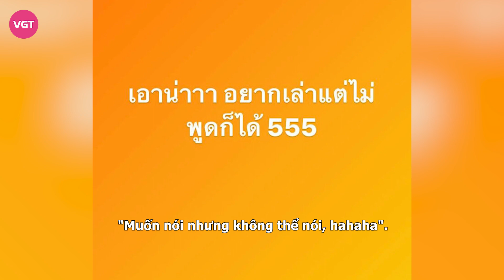Bảo Ngọc bị Mr. Nawat đá đểu, Thiên Ân không muốn nhắc đến chủ tịch MGI, Hà Anh tức giận liền vỗ mặt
Chia sẻ trên càng khiến fan Việt bức xúc và cho rằng Mr. Nawat vẫn còn “cay cú” với chiến thắng của Bảo Ngọc tại Miss Intercontinental 2022 (Hoa hậu Liên lục địa).

Còn nhớ lúc đại diện Việt Nam đăng quang, ông từng đăng tải trên story dòng trạng thái đầy ẩn ý: “Muốn nói nhưng không thể nói, hahaha”. Thời điểm đó, nhiều người cho rằng ông không phục với việc Heidi bị loại. Cũng có ý kiến khác cho rằng có thể ông đang chê khâu tổ chức của Miss Intercontinental 2022.